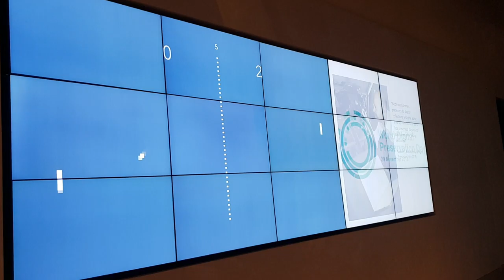Pong (JS) on the Heritage Window video wall in the Bodleian Library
Testing a few days prior to public display.